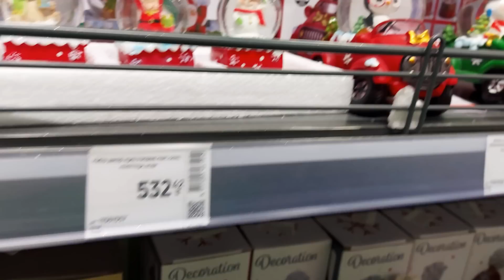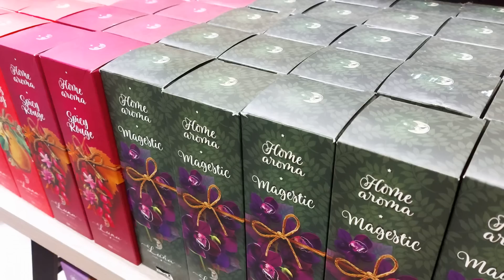ASMR 100 TRIGGERS in 10 minutes Christmas🎄 Public